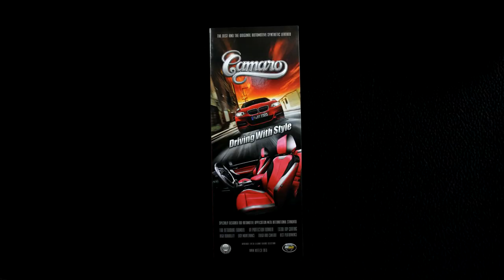Sadel Sepeda Lipat dan Minion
Kini bersepeda makin digemari di Indonesia. Masa PSBB di tengah pandemi Covid-19 ini, bersepeda menjadi alternatif yang menyenangkan untuk menjalankan pola hidup sehat di masa new normal.

Tinggalkan kebiasaan lama, sadel berwarna hitam! Sadel bisa dimodifikasi menggunakan MBtech, Anda bisa mempadupadan koleksi warna MBtech sesuai warna frame, warna aksesoris sepeda hingga warna kesukaan Anda sekalipun.

Contohnya seperti yang dilakukan seatmaker Dins Jok pada sadel sepeda lipat dan sepeda mini.  Kedua sadel tersebut telah diberikan sentuhan personal berupa desain custom yang dinamis , mengacu kepada warna frame masing - masing. Mantap kan!

Kontak seatmaker
DINS JOK
Jl. Argandu (Samping bengkel sepeda), Kel, Bukateja Kec, Bukateja Purbalingga
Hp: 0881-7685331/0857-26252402